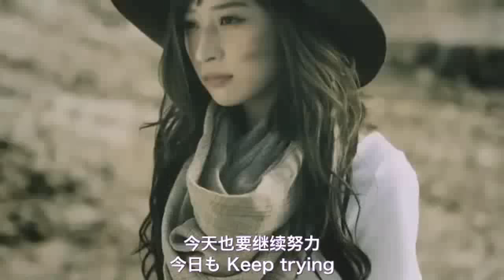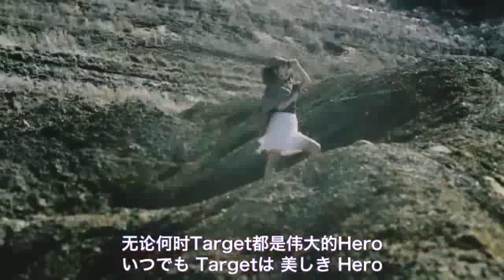KAMEN RIDER GIRLS Girls be Ambitious